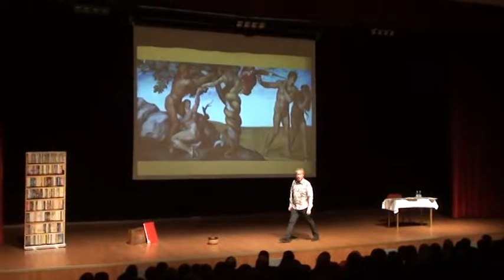Metin Uca Çanakkale de 21 Kasım 2018